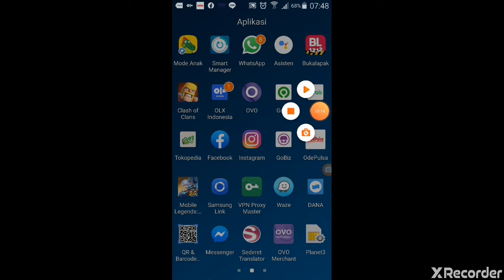Pakai Zilong lagi!!!